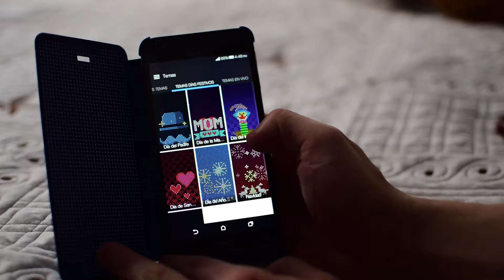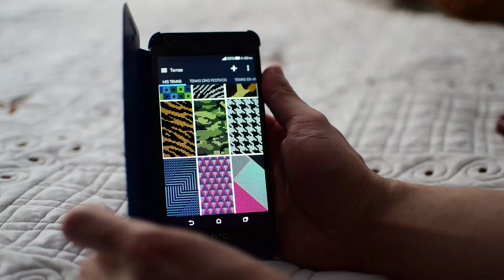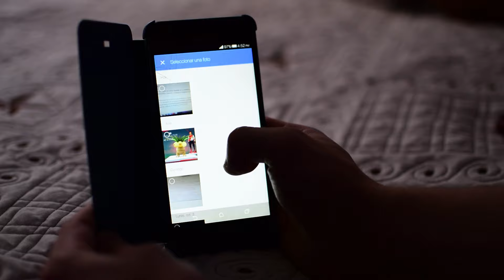Cuando las fundas de teléfono eran LO MÁXIMO!!, Interactivas, Divertidas y Originales - HTC Dot View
Este video es una reliquia... fueron unos clips que grabé en 2016 cuando tenía ese teléfono, el HTC Desire 626 y nunca logré como conceptualizar un video para el canal y simplemente se quedaron guardados ahí, pienso que esa tecnología era simple pero demasiado ingeniosa y no logré en su momento materializar una forma de presentarla... pero como ya no hay teléfonos que la usen simplemente pensé que ya era hora de hacer algo conmemorativo ante ella porque tal vez muchos no la conocieron.. ¡que nostalgia!, espero te guste :)